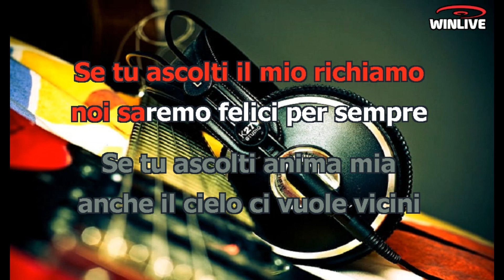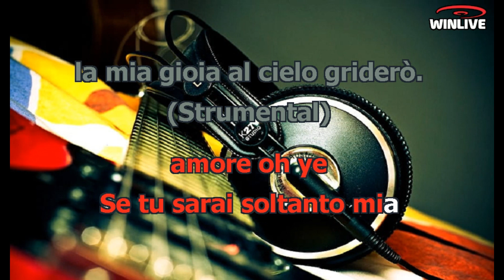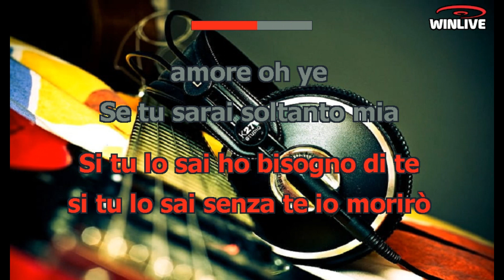I Bisonti - Richiamo d' amore (Lyrics) Karaoke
Se tu ascolti il mio richiamo
noi saremo felici per sempre
Se tu ascolti anima mia
anche il cielo ci vuole vicini
Si tu lo sai ho bisogno di te
si tu lo sai senza te io morirò
amore oh ye
Se tu sarai soltanto mia
la mia gioia al cielo griderò.